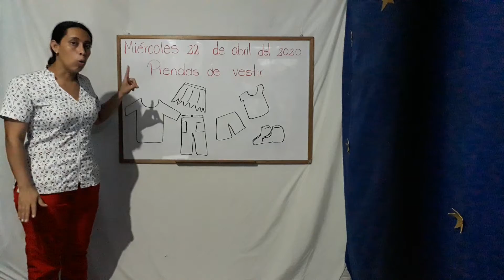Grado transiciòn: Tarea prendas de vestir 22-04-2020